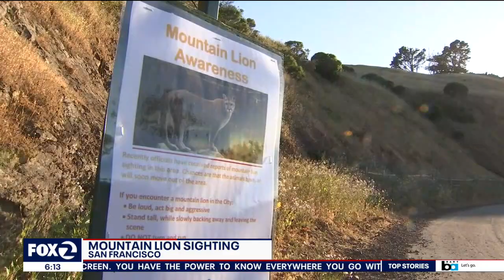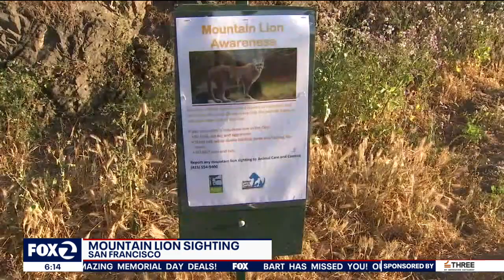Mountain lions seen roaming in San Francisco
People who live in the Bernal Heights and Portola areas of San Francisco are being warned about a mountain lion that is roaming the area.